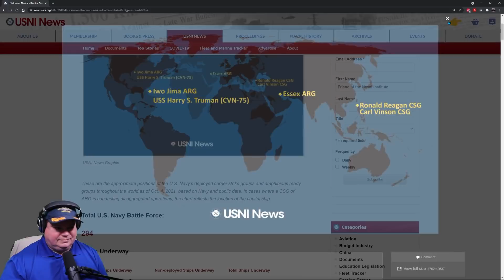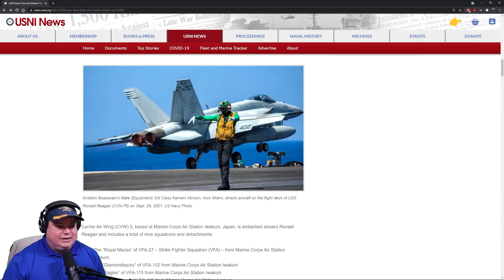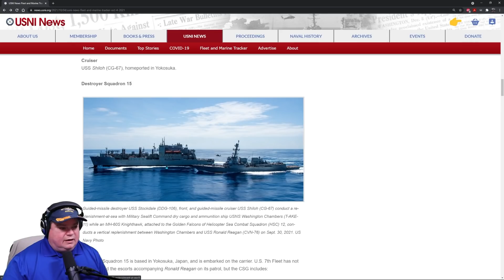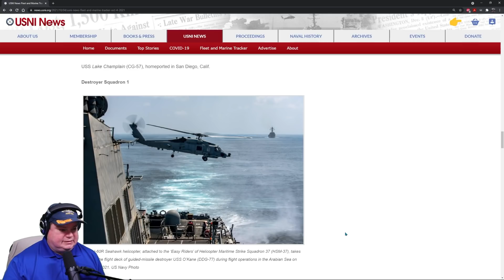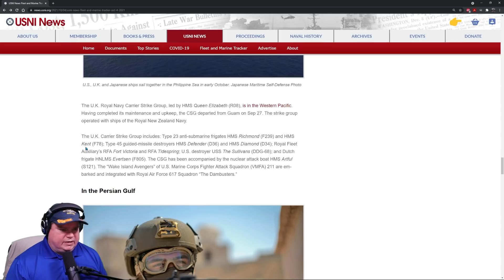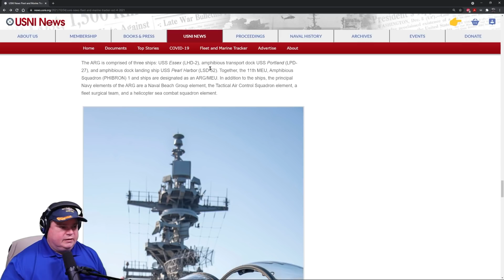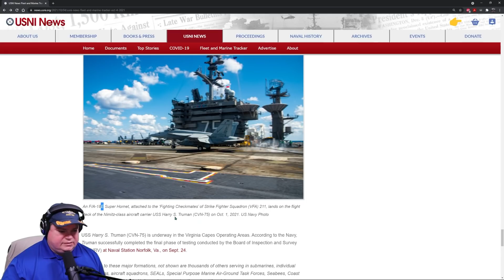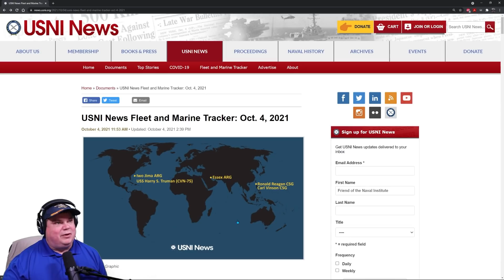This Week's Fleet Tracker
100 ships at sea.

🏴‍☠️► SubBrief.com
CPU: Intel i9-9900k @4.7 GHz
RAM: 32GB
GPU: NVIDIA TITAN RTX  24GB GDDR6

sub brief
subbrief
cold waters
cold waters 2021
aaron amick
sonar
sonarman
sme
subject matter expert
navy
naval
games
news
history